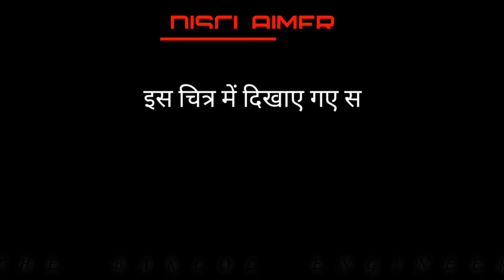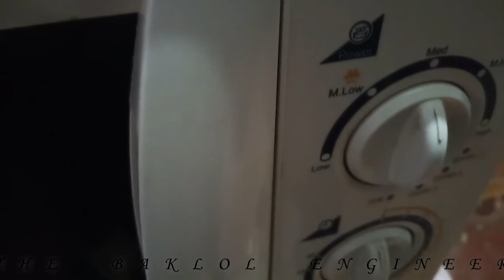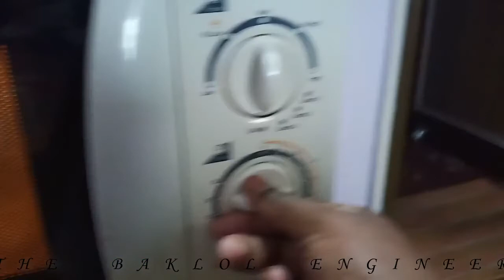Snow Spray Vs Microwave oven | What happen when we put snow spray in microwave oven | TBE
Snow Spray microwave oven ke andar daalne se kya hoga..

so, please give your support.

Background music is taken from AudioLibrary.